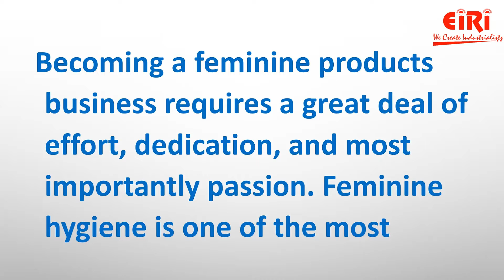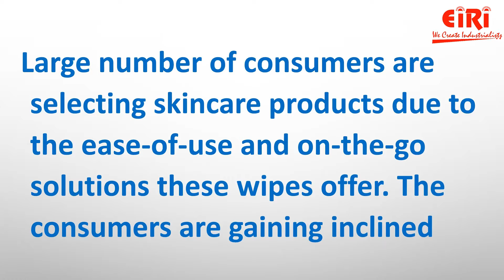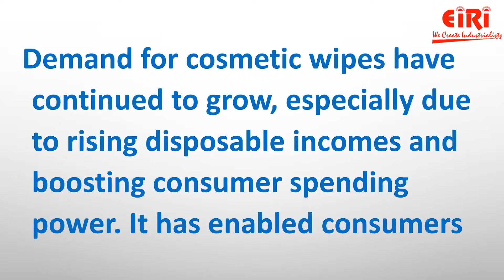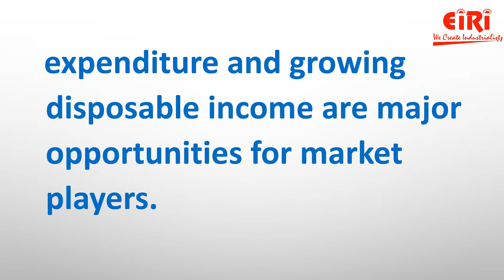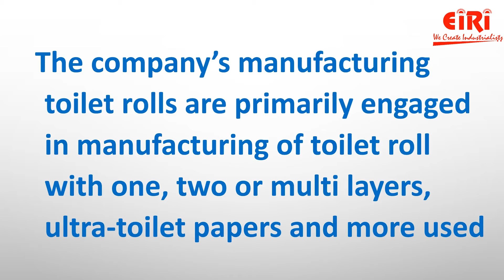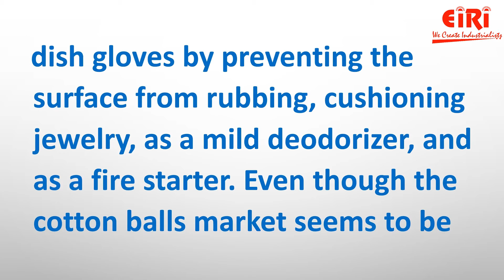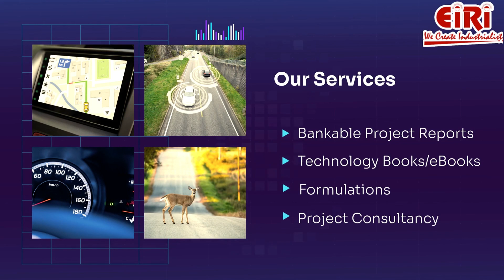Feminine Hygiene Products Business Idea - Project Report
Becoming a feminine products business requires a great deal of effort, dedication, and most importantly passion. Feminine hygiene is one of the most developing categories in the FMCG industry of India. Feminine hygiene is segmented mainly into the sanitary napkin, panty liner, tampon, and other products which includes internal cleansers & sprays and disposable razors & blades. Driven by the increasing awareness over the importance of empowering women through the promotion of menstrual health, the global market for feminine hygiene products is projected to exceed the US $36 billion by 2024.

PROJECTS INCLUDED IN THE VIDEO:
1) Sanitary Napkins
2) Facial Wet Wipes
3) Toothpaste
4) Paper Napkin & Toilet Roll
5) Cotton Ball

We offer a lot of services like:
1) Preparing project reports that are reliable,
2) Dependable market study on the product or service that you are going to work with,
3) Feasibility report on the services or materials that you are planning to introduce in the market.